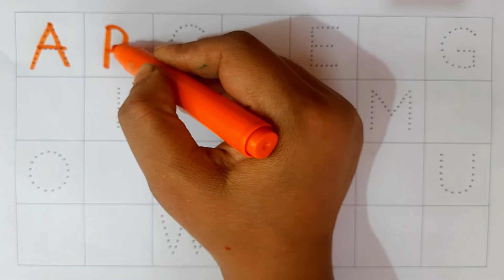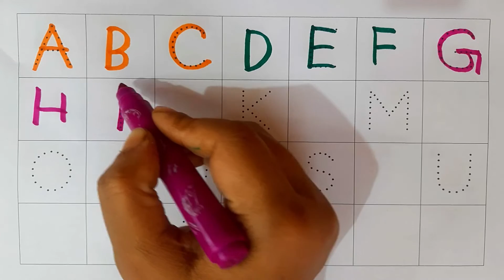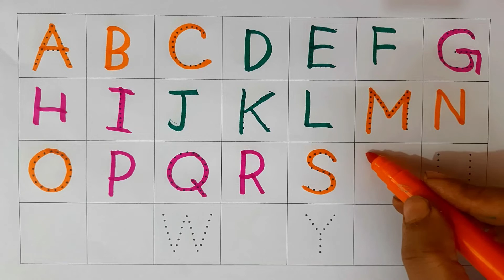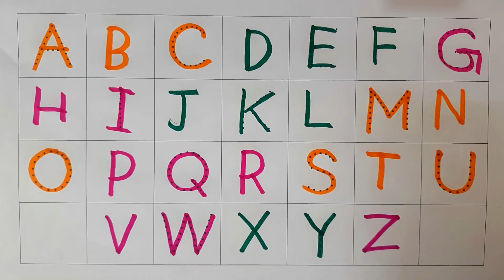alphabets, abcd II A for Apple, B for Ball II abcd for kids II learn and write alphabet II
In this video you will learn 👉👉alphabets, abcd II A for Apple, B for Ball II abcd for kids II learn and write alphabet II

toddler songs
toddler learning
toddler songs
toddler learning
educational videos for kids videos for toddlers
toddler songs
toddler learning
learn abc alphabet song
english alphabet alphabet for kids
abc alphabet
alphabet songs
alphabet sounds
toddler learning